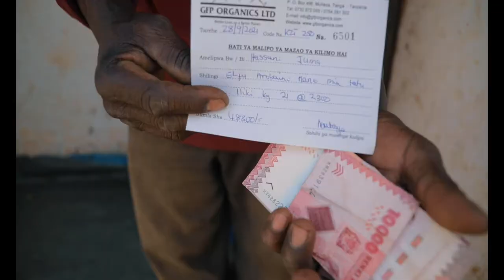GFP 720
As part of the Marketing and Branding component of EU-EAC MARKUP project, ITC provided professional photography and videography shooting for small businesses in their respective coffee farm and offices for use in marketing and social media.